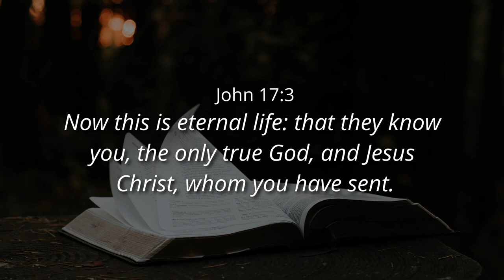GOD'S LAW: PRINCIPLES FOR LIFE + PROTECTION AGAINST YOUR FLESH - Ps. Cornelis van Heyningen